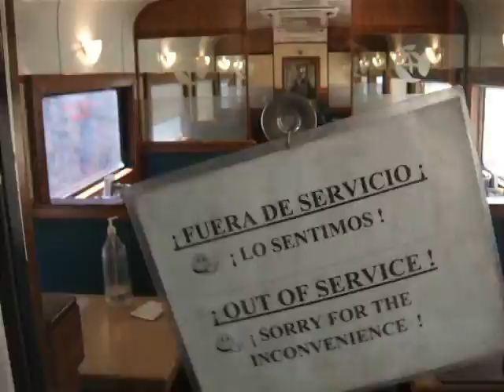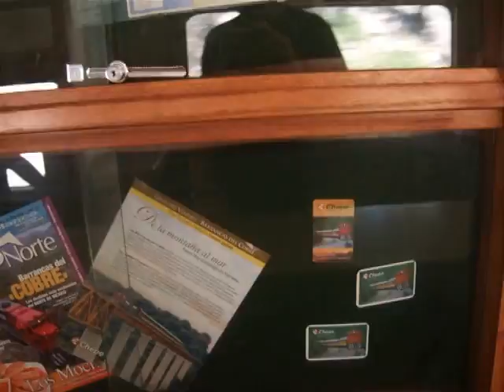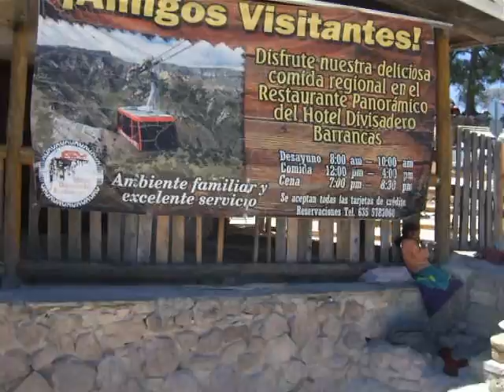El Chepe (Train ride from Los Mochis, Sinaloa state to Chihuahua city, Chihuahua state)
This movie is of the El Chepe train ride starting just before Divisadero where there is a 20 minute break. You may exit the train for 20 minutes and look around, buy food, purchase crafts made buy the Tarahumara indigenous communities and take in the view of the Copper Canyon. I have put these two movies on of the train ride because there is so little information of the trip. We had a fabulous time and highly recommend it. I was a very safe and we were welcomed everywhere we went. there is also an Adventure park where one can ride the tram 1.5 miles long, rapel, hick, and do a zip line(seven stations). Nobody should miss this trip!.